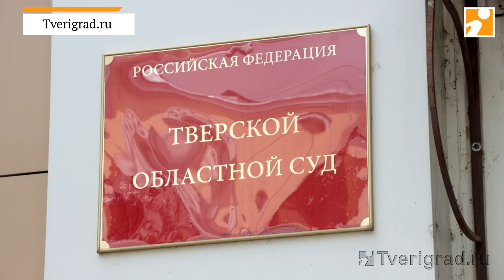Оленинский палач интервью в суде